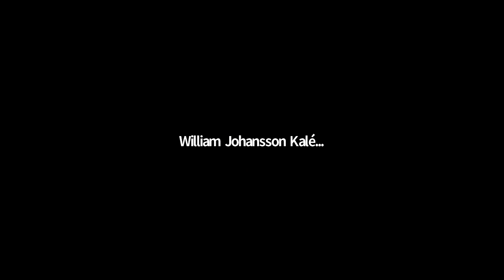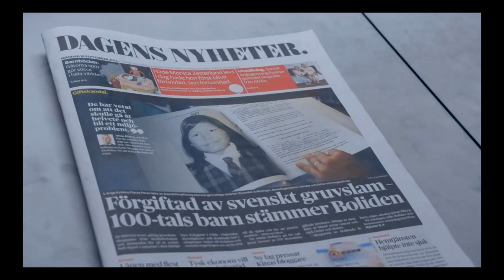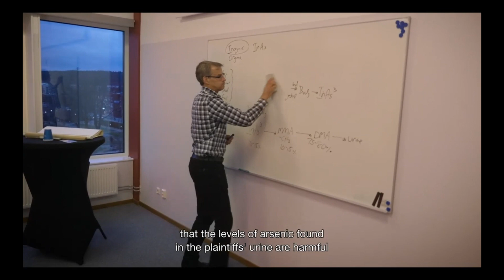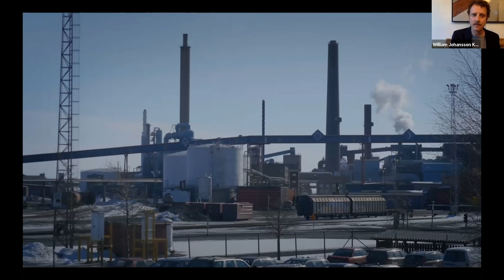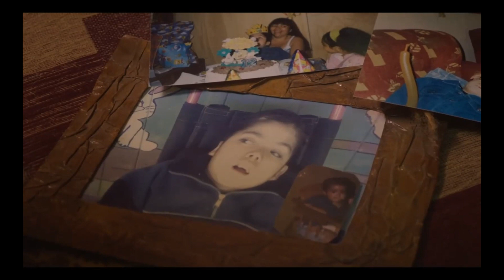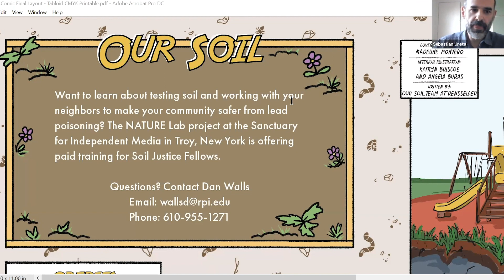Arica: A Toxic Waste Scandal with Our Soil Panel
This panel discussion–sponsored by The Sanctuary Independent Media as part of the North Troy Environmental Justice Film Festival–took place on April 25, 2021 on the occasion of the Northern Hemisphere sneak preview of the documentary "Arica: A Toxic Waste Scandal," with directors Lars Edman and William Johansson Kalén plus "Our Soil/Nuestros Suelos" project leader Professor Abby Kinchy and Professor Sebastian Ureta (Chile) and Rodrigo Pino (Chile).

"Arica" tells the story of a Swedish mining giant that dumped 20,000 tons of toxic waste in the Chilean desert town of Arica. Subsequently thousands of inhabitants became ill, and many died.  "Arica" plunges us into the groundbreaking corporate accountability trial which begins after Lars Edman–born in Chile and raised in Boliden–exposes the scandal.

Alongside his co-director William Johansson, Lars followed the story for 15 years, exposing how decisions made decades ago in Europe continue to affect people in South America.  Part personal journey, part courtroom drama, ARICA is the story of an afflicted community fighting for justice against a multinational company desperate to clear their name.

Toxic Colonialism–the export of waste material from rich to poor countries–is on trial.

The city of Arica is a sister city with the city of Troy, NY, in the project “Our Soil/Nuestros Suelos.”

Funded from a National Science Foundation grant,  Our Soil involves community-engaged environmental research (“citizen science”). The Our Soil/Nuestros Suelos teams have been developing a Community Soil Study Toolkit to test soils for three heavy metals (lead, arsenic, and copper) that may be found in urban soils. One of our partners is in Chile, Dr. Sebastian Ureta, has done work with these DIY kits in Arica, Chile.

The research involves The Sanctuary for Independent Media as a community partner, bringing to the project strong record of involving neighborhood youth in environmental projects, such as water testing and urban gardening.  Our plan is to hold a series of hands-on workshops with North Troy neighborhood residents, to teach them how to sample and analyze soil from yards and gardens. It is important to note a distinguishing element of the project: unlike soil testing projects that exist elsewhere, NSF has funded us to develop and evaluate a method of collaborative, community-based soil research. It is not merely “soil testing” but a package of interdisciplinary education and collective action, conducted and analyzed by an interdisciplinary research team.

Lars Edman

Born in Chile and raised in Sweden, Lars returned to South America to attend the Valparaiso Film School. Toxic Playground was Lars’ first film which went on to win 6 international awards, screening in over 30 international festivals and being broadcast on TV across Europe.

William Johansson Kalén has worked as a Director, Editor in chief, DoP and Film editor since 2006 and has been working with a number of documentaries, documentary series and TV-programs. He co-directed the award-winning documentary Toxic Playground in 2009 and started as a film producer in 2015 when he also became a shareholder of Laika Film & Television.

Abby Kinchy

Abby Kinchy is a sociologist, working in the interdisciplinary field of science and technology studies (STS). Her research examines the politics of pollution, in order to illuminate the relationship between science and democracy.

Sebastian Ureta

Sebastián Ureta is an Associate Professor in the Sociology Department at the Universidad Alberto Hurtado (Santiago, Chile). He trained as a sociologist, with a focus on science and technology studies.

Rodrigo Pino

Rodrigo Pino is from Arica. Since the beginning of the controversy regarding Boliden’s waste more than 10 years ago, Rodrigo has been quite probably the most important spokesperson of the affected communities.